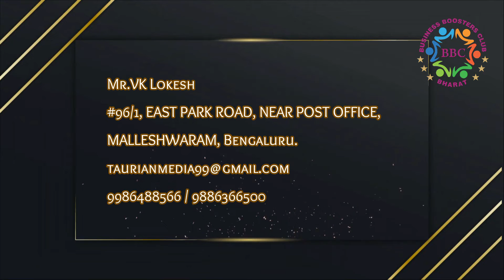BBC BANGALORE -TAURIAN ENTERTAINMENT & MEDIA PVT LTD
BBC BANGALORE